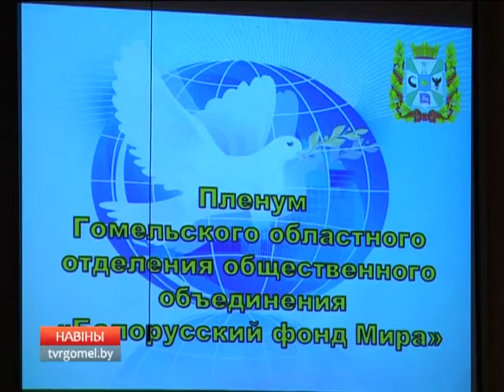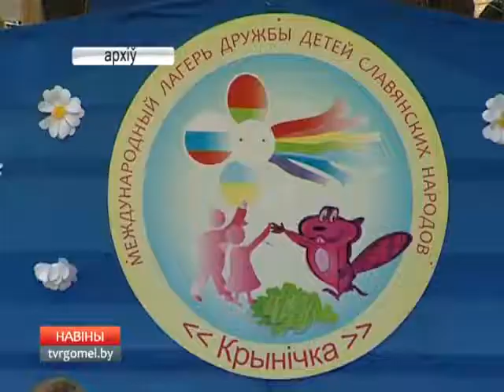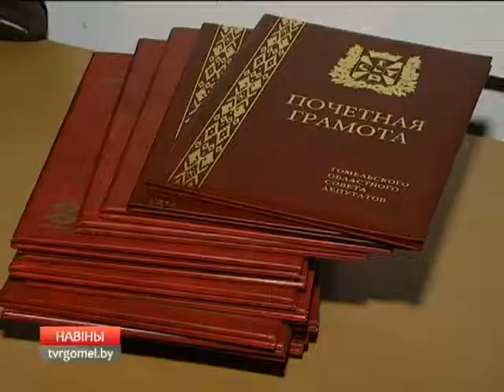Пленум областного отделения Фонда мира